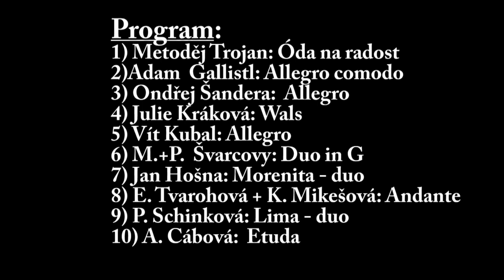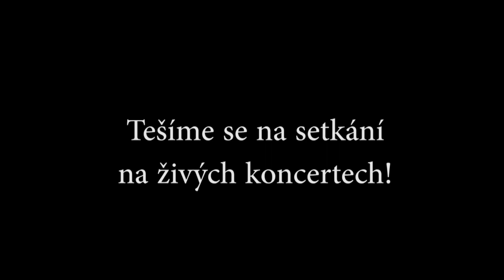Video koncert žáků kytarové třídy Romana Matouška ZUŠ Český Krumlov - duben 2021